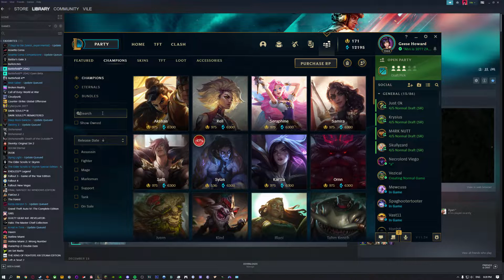"How hard can it be bro?"